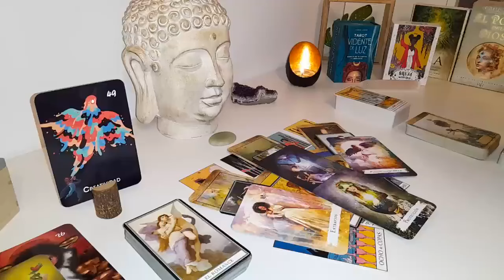ARIES THEY IGNORED YOU ARIES but THIS IS WHAT THEY ARE HIDING FROM YOU !!Confession 🔥👀